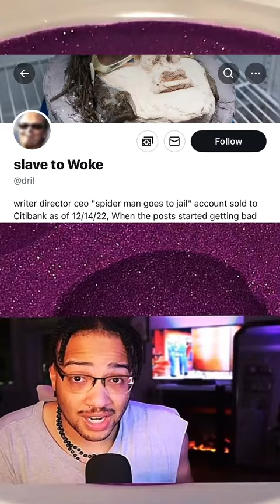Twitter Blue Is Now A Mandatory…